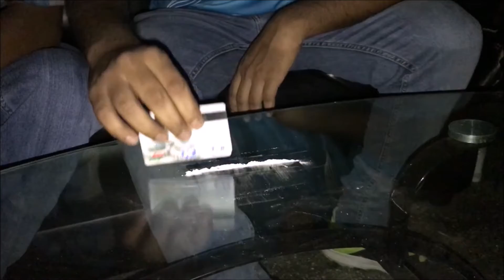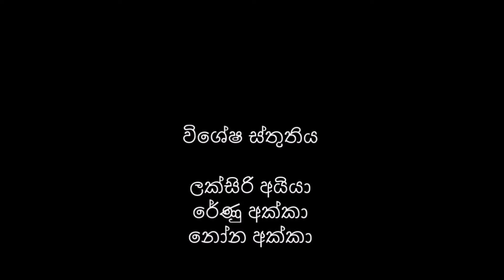අප්පුහාමි / Appuhami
Sri Lankan Funny Video